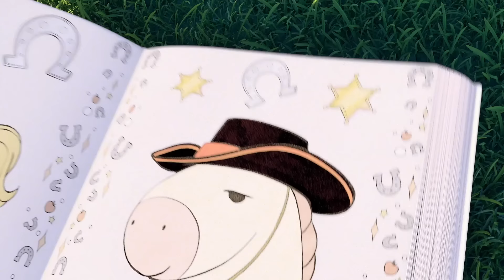SUNNY BUNNIES - Rain, Rain Go Away | BRAND NEW - SING ALONG | Season 1 | Nursery Rhymes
Sunny Bunnies are very fond of playing in their sunny park, especially when sun is shining. But what do you do if it's raining outside? No problem! Sunny Bunnies will find something to do in any weather.

FOR SUNNY BUNNIES MERCHANDISE, BOOKS & GAME:
UK: